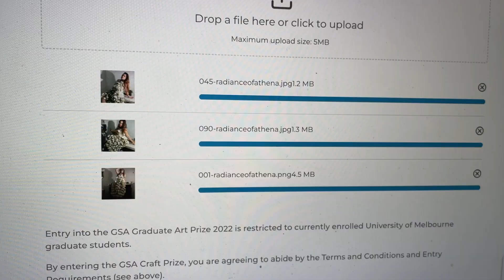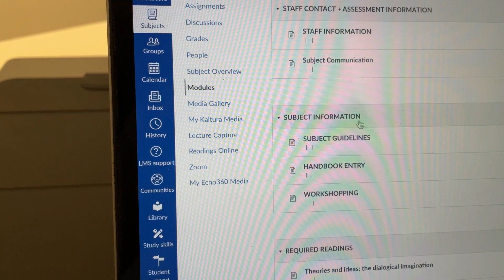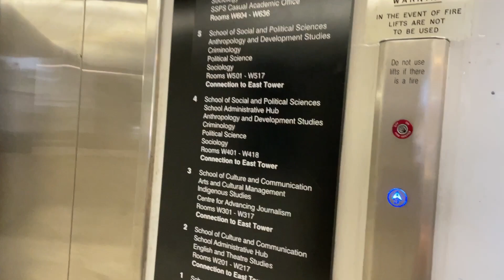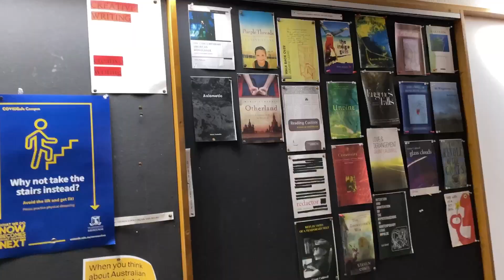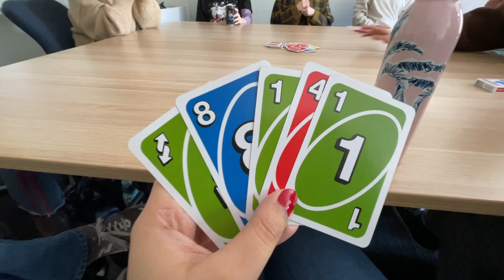My 2 AM Morning Routine for Uni | Last Day at University of Melbourne 😊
Here's how my last day of the first semester went. It was busy and fun. That being said, I can't wait for the assignments to be done with. 😊

Start a conversation:

Would you like more 'day in the life' videos? 🥹